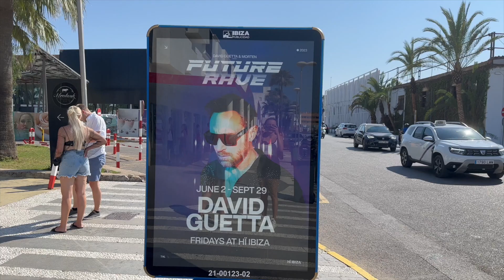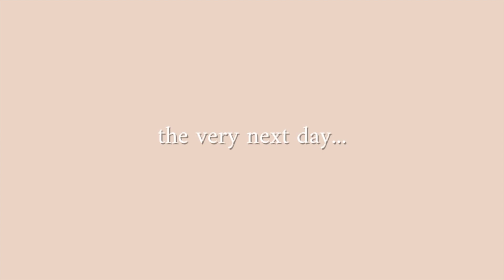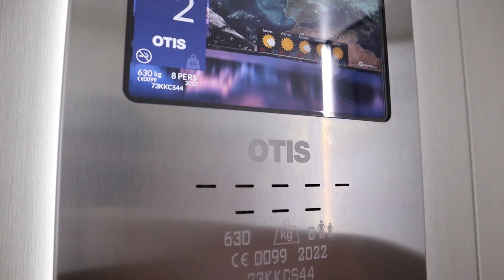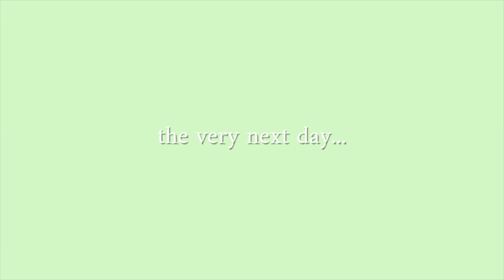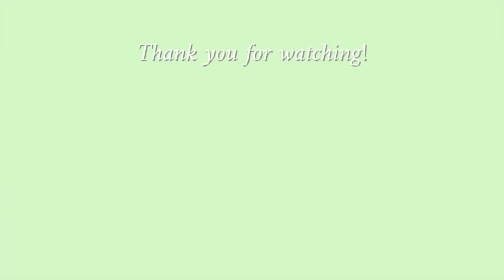Ibiza Travel Vlog: Girls trip to Spain! 🌶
Here are the glimpses of our girls trip in Ibiza, Spain including beach days (Cala Comte and Cala Salada), nightlife (David Guetta concert in Ushuaïa) and eating out! Hope you'll enjoy my Ibiza Travel Vlog!